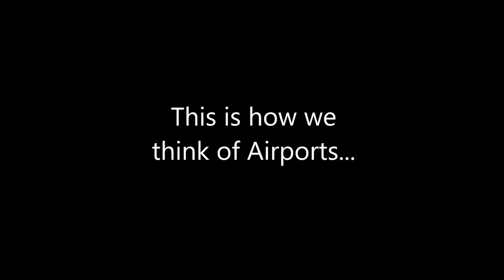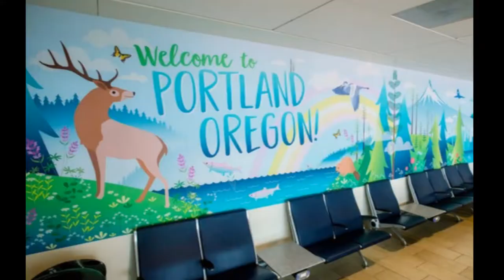Airports, Art and Community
3:28 second video about how to improve our airport's relationship with the people who travel through them and the communities they support. Music by David Brubeck "Take Five"